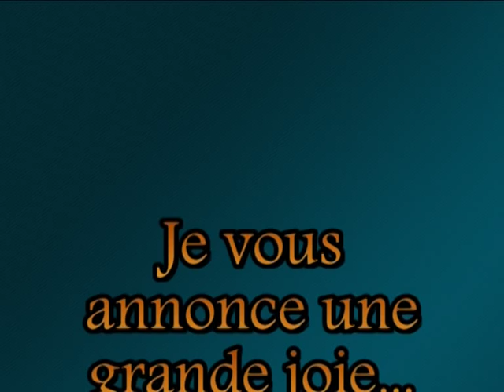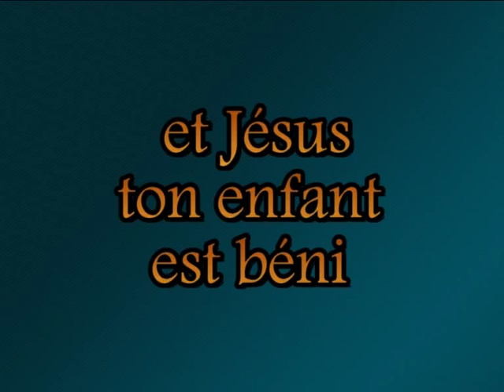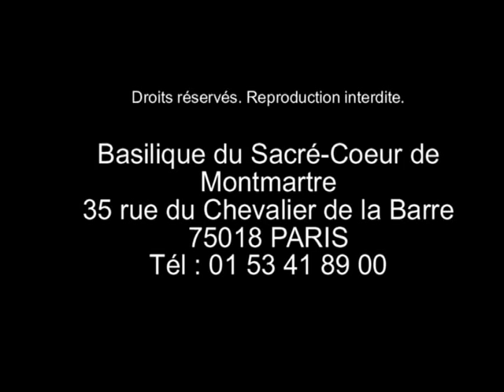Crèche de la Basilique du Sacré-Coeur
Découvrir la belle crèche de la Basilique du Sacré-Coeur!